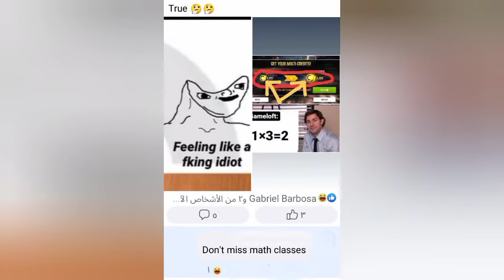Asphalt 8 memes collection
random memes created by Asphalt 8 players

TaqiyShi Fashfosh
DZ Ismail
John OneSeventeen